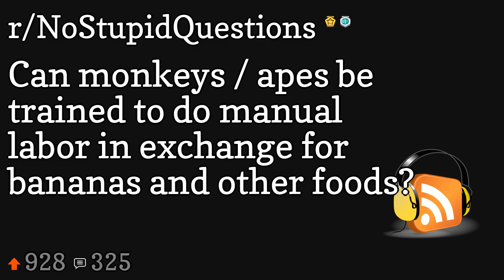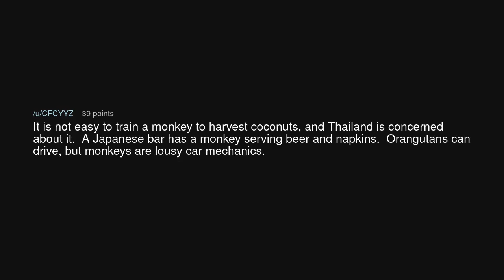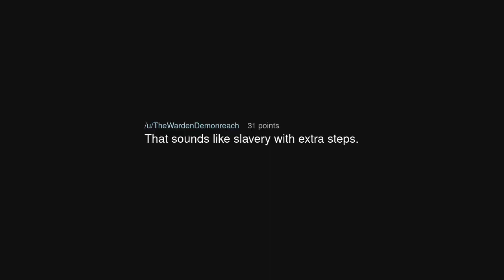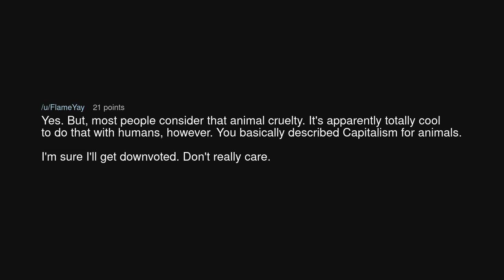Can monkeys / apes be trained to do manual labor in exchange for bananas and other foods?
Can monkeys / apes be trained to do manual labor in exchange for bananas and other foods? (r/NoStupidQuestions)

Source: False_Information658 on Reddit (link removed at the insistence of YouTube)